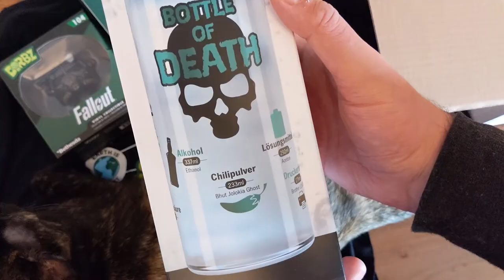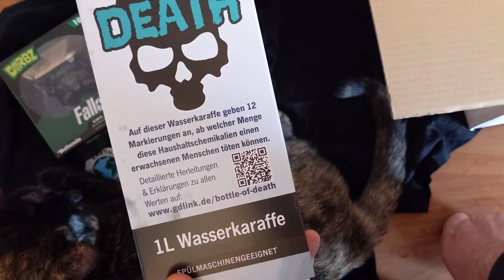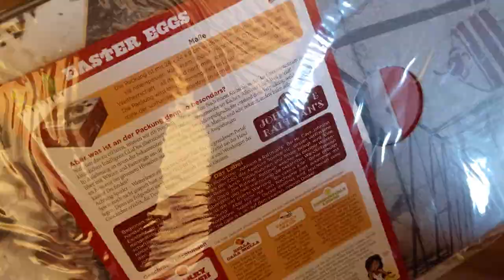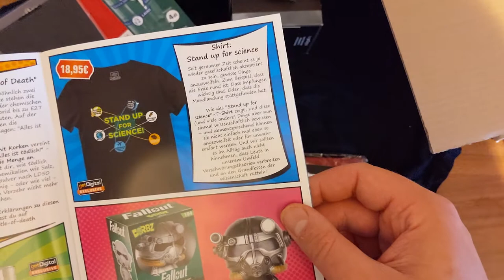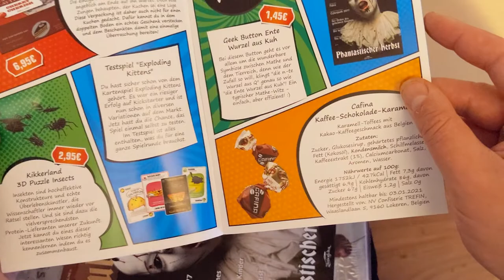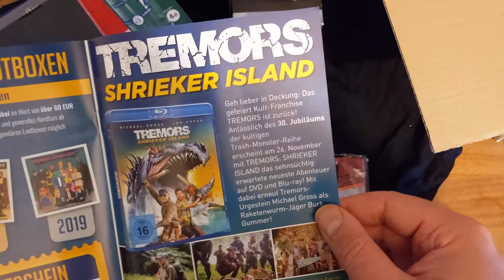getDigital Lootbox November 2020 | Unboxing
Was war in der Lootbox von getDigital im November 2020?

-- Ich bin ebenfalls GIANTS Partner. Das heißt ihr könnt (auch für die EPIC und STEAM Versionen) DLCs für LS 19 kaufen und mich dabei unterstützen.